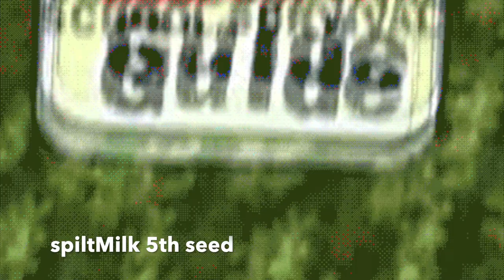BEST NICKELODEON/CARTOON NETWORK/DISNEY SHOWS PLAYOFF SEMI FINALS :: HOD Awards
MEET ME AT FREDSTROM PARK